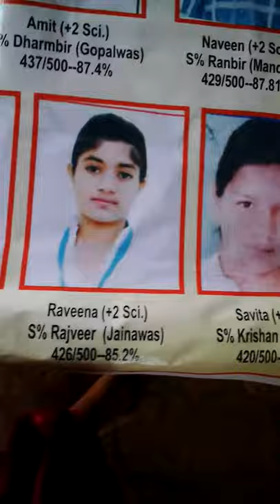Isharwal Public School..Isharwal..very nice result